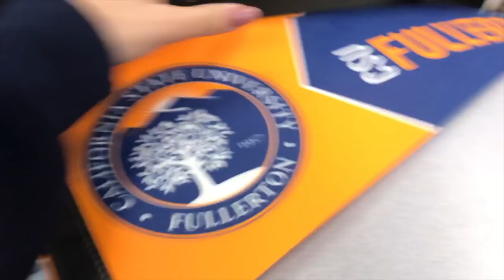Addressing The Situation I Vlogmas Day 5-8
Hey guys i hope you enjoyed this weeks video! Just addressed some questions i've been getting recently and trying to work hard on this new video!

♡❁ misc
+ canon rebel t3i
+ 18 yr